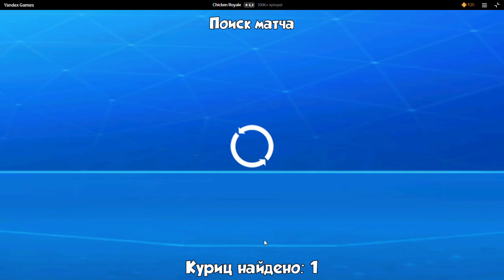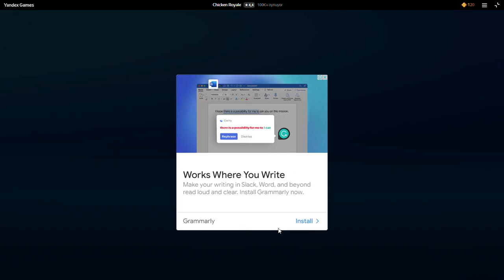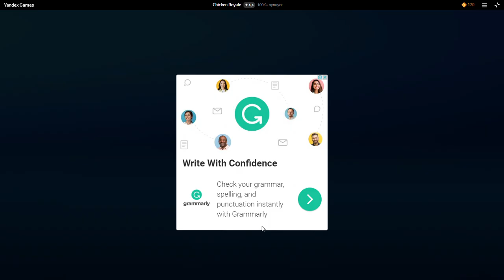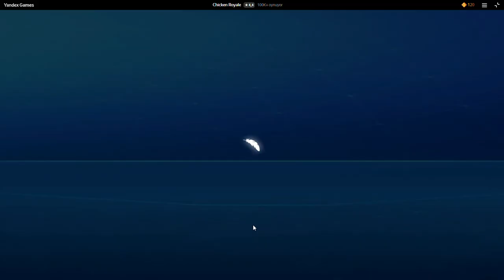Chicken Royale ezilmeden geç geçebilirsen.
Yeni oyunlar yeni deneyimler birlikte eğlenmeye varmısınız.
New games, new experiences, are you ready to have fun together.

May everyone's love, respect, happiness be with you, always. May the smiles always be on your face. May everything that crosses your heart come true.
सभी का प्यार, सम्मान, खुशी हमेशा आपके साथ रहे। आपकी मुस्कान कभी कम न हो। आपके दिल को पार करने वाली हर चीज सच हो।
sabhee ka pyaar, sammaan, khushee hamesha aapake saath rahe. aapakee muskaan kabhee kam na ho. aapake dil ko paar karane vaalee har cheej sach ho.
Пусть всеобщая любовь, уважение, счастье всегда будут с тобой, Пусть твои улыбки никогда не исчезают, Пусть сбывается все, что рождается в твоем сердце.
Pust' vseobshchaya lyubov', uvazheniye, schast'ye vsegda budut s toboy, Pust' tvoi ulybki nikogda ne ischezayut, Pust' sbyvayetsya vse, chto rozhdayetsya v tvoyem serdtse.
Hər kəsin sevgisi,hörməti,xoşbəxtliyi sizinlə olsun,hər zaman.Üzünüzdən gülüşlər olsun.Ürəyinizdən keçən hər şey gerçəkləşsin.
Herkese sevgiler saygılar mutluluklar sizlerle olsun her zaman.Yüzünüzden gülücükler hiç eksik olmasın.Gönlünüzden geçen her şey gerçekleşsin.